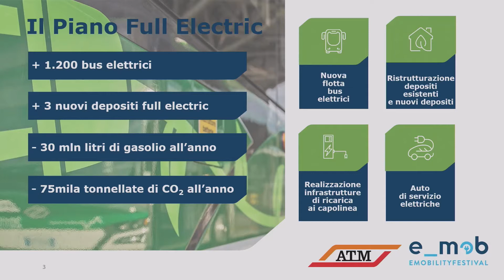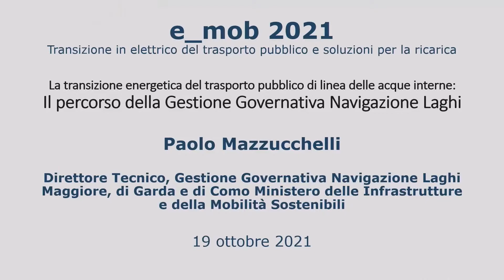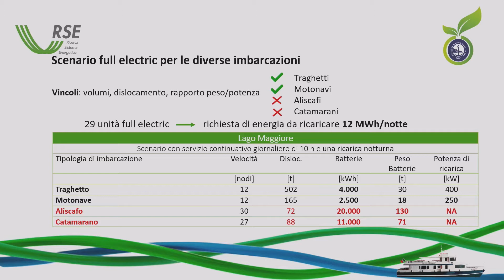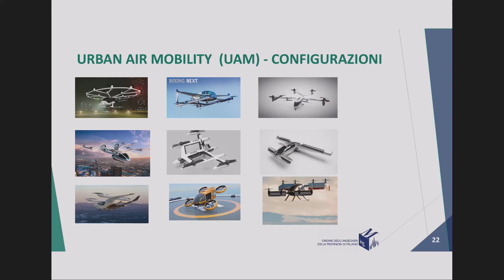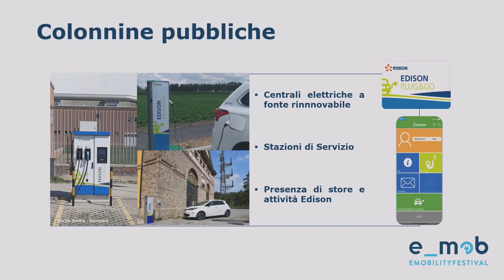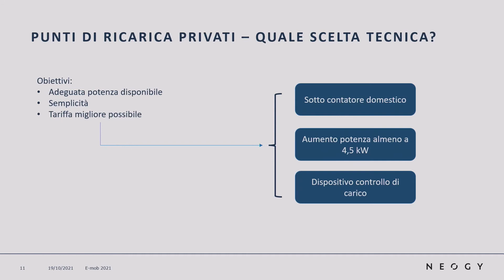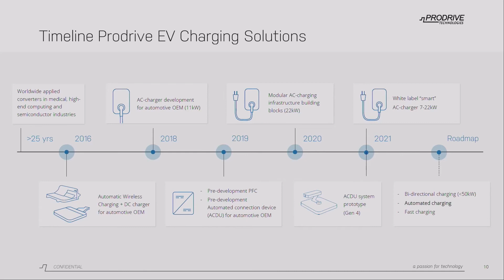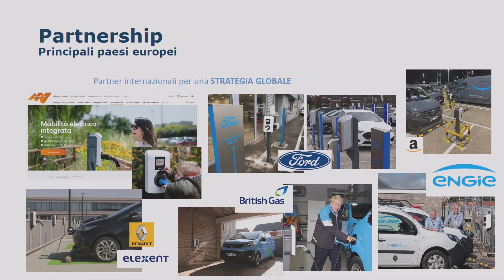e_mob 2021 - Transizione in elettrico del trasporto pubblico e soluzioni di ricarica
Coordina: Giuseppe Mauri, Capo gruppo di ricerca, RSE
Partecipano:
Miles Parisi, Direttore politiche energetiche, ATM
Paolo Mazzucchelli, MIT - Gestione Governativa Laghi
Paolo Chiastra, Ordine degli Ingegneri di Milano
Nicola Campati, E-Mobility Manager Business Development and Innovation, Edison
Massimo Minighini, Responsabile Business & Product development, Neogy
Duccio Resti, Responsabile sviluppo business Sud Europa/EMEA, Prodrive Technologies
Alessandro Cicerchia, Sales Manager EV Charging Equipment, Alfen